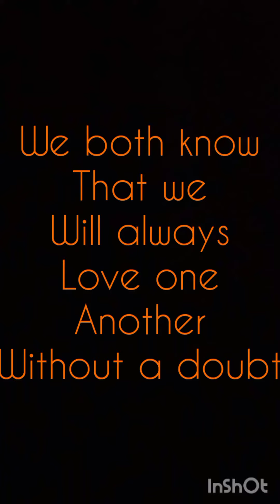part two of the two no harm intended 2 you